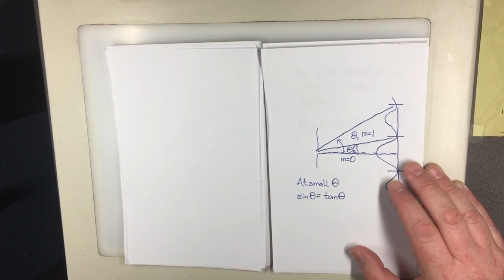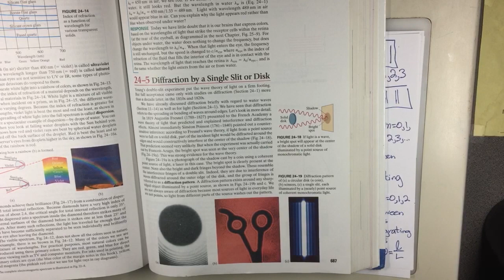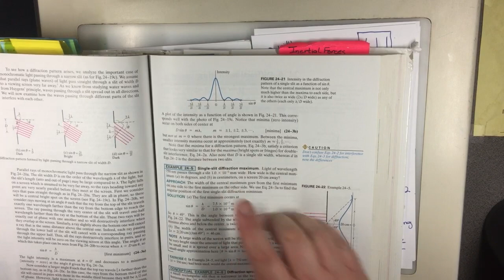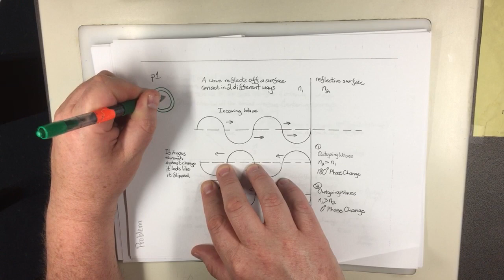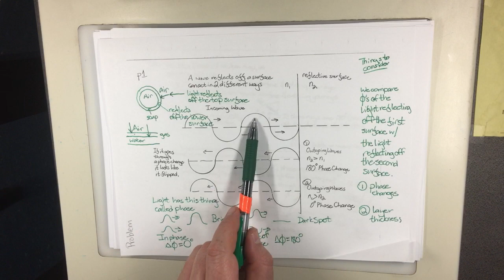July 21 - Physics 214